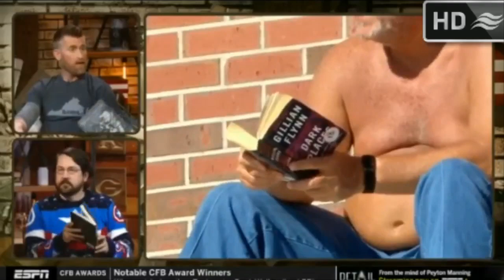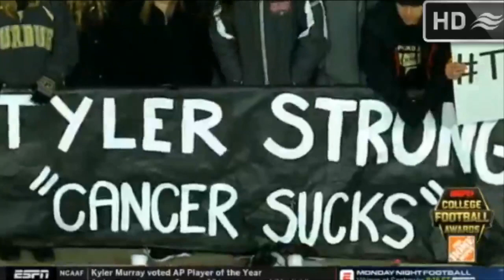Jerry Jeudy Alabama Crimson Tide won the Fred Biletnikoff Award ESPN College Football Awards 1